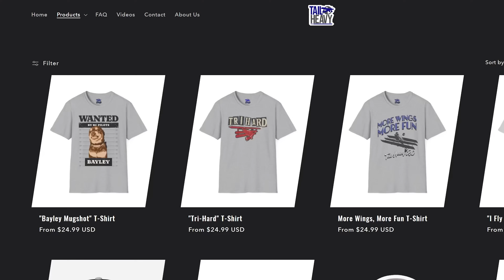9 Minutes Of DOGS VS RC Planes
What should Bayley chase next? Let us know! 🛩☁